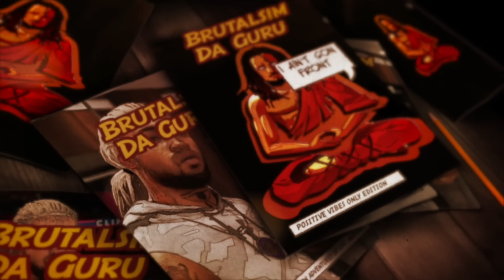I FOUND A GREAT 6'8' PG BUILD IN NBA 2K24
My Setup